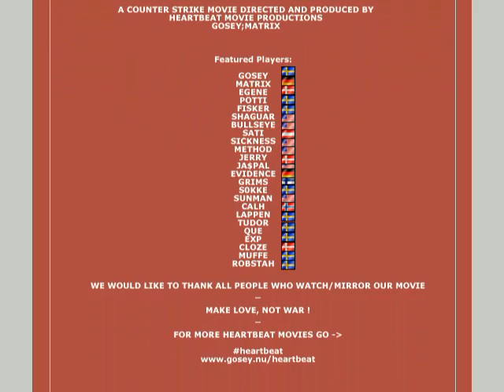Killing Spree 5